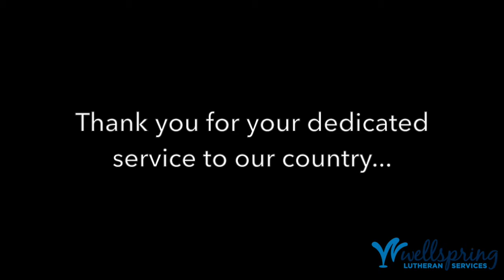23rd annual Flag Day Ceremony - Wellspring Lutheran Services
On this Flag Day - we want to honor the 51 resident Veterans residing with us on at Wellspring Senior Living Campus in Saginaw.

We held our 23rd annual Flag Day ceremony at McBrite Independent Living on Friday.

As part of the ceremony, each of the Veterans names were read as the crowd sat silently to honor them. And an honor guard from Carrollton Township’s Veterans of Foreign Wars Post 1859 presented a new flag to Wellspring to be flown outside of McBrite Independent Living.

May our flag continue to fly high and reflect the spirit of independence and freedom it signifies in the "land of the free and home of the brave” and may we always remember what our Veterans sacrificed to keep us free.

#‎FlagDay #‎June14 #‎hopeflows